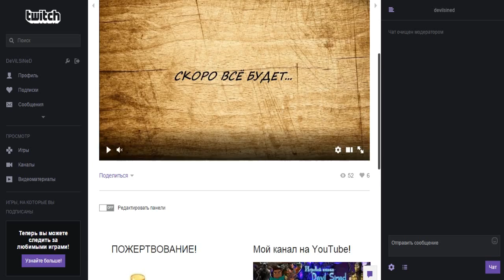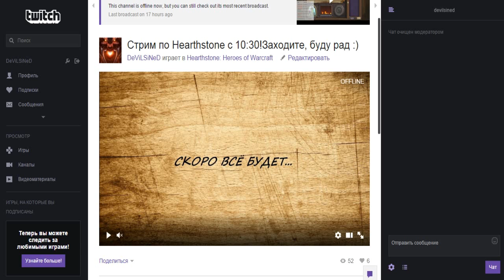(Twitch)Стрим по Hearthstone на в 10:30 и в 19:10 Darkest Dungeon!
В 15 00 будет стрим по LoL
В 10 30 будет стрим не опаздывайте!